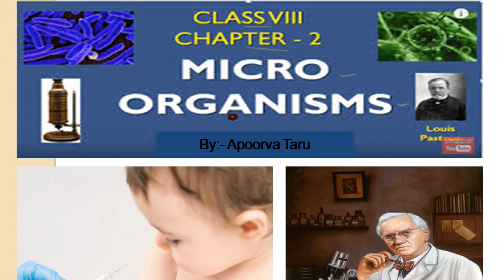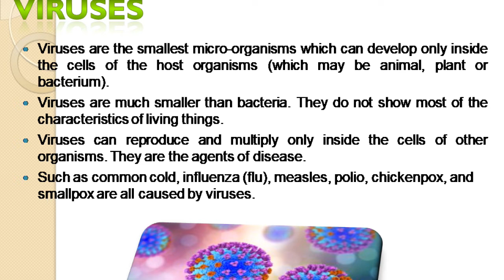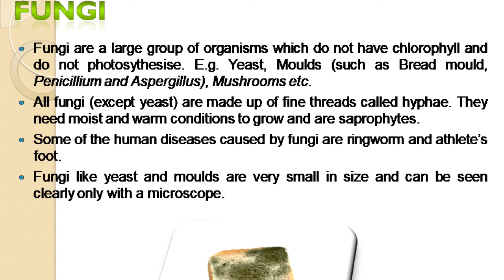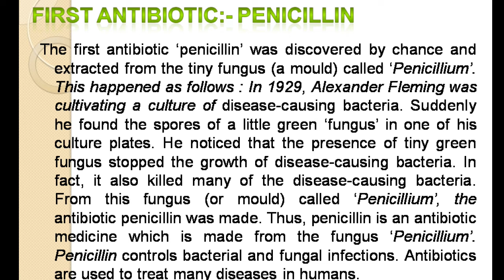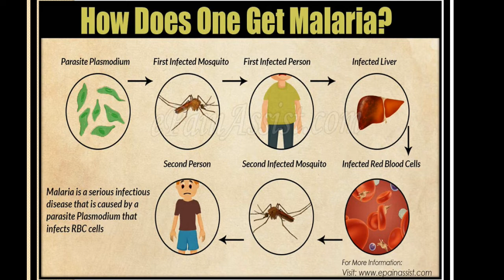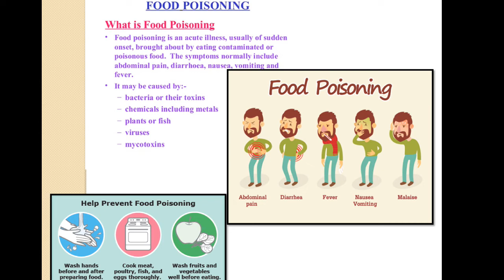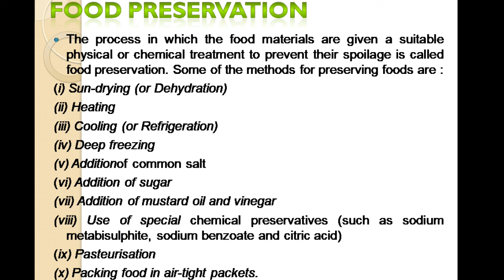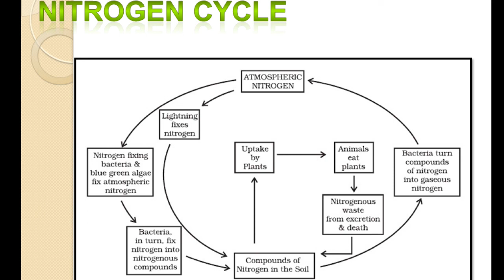Science Class 8 | Chapter-2 (Micro-Organisms) | Chemistry | By Apoorva Taru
In this video we have discussed on Class-8 topic - (Micro-organism) . Watch
the full video to understand the concept clearly .
Link to the Lakhmir Singh class 8 Science Book:-